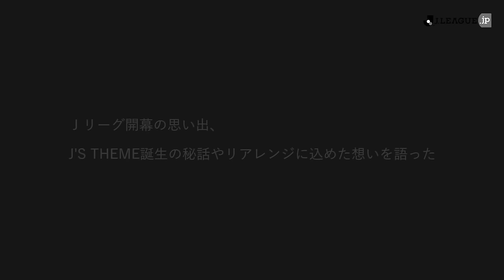春畑道哉がJ’S THEME（Ｊのテーマ）をアコースティックギターで生演奏！春畑道哉、川淵三郎、村井満がＪリーグの25年を振り返ります。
Ｊリーグ25周年を記念して、TUBE（ギタリスト）春畑道哉、初代Ｊリーグチェアマン川淵三郎、第5代Ｊリーグチェアマン村井満の鼎談が実現。その一部を動画で公開しました。J’S THEME（Ｊのテーマ）の誕生秘話や、春畑道哉さんによるJ’S THEME（Ｊのテーマ）のアコースティックギターによる生演奏も収められています。

この鼎談の内容は、8月22日発売の春畑道哉Ｊリーグ25周年記念アルバム『J'S THEME ～Thanks 25th Anniversary～』の初回生産限定盤の特典ブックレット「J.LEAGUE 25th Anniversary BOOK」に掲載されています。

春畑道哉Ｊリーグ25周年記念アルバム
『J'S THEME ～Thanks 25th Anniversary～』
2018年8月22日（水）発売

【初回生産限定盤（CD＋DVD＋PHOTOBOOK）】
・DVD：「J'S THEME（Ｊのテーマ）25th ver.」Music Video
・PHOTOBOOK：J.LEAGUE 25th Anniversary BOOK（48P）
・三方背BOX仕様
・品番：AICL-3534～5